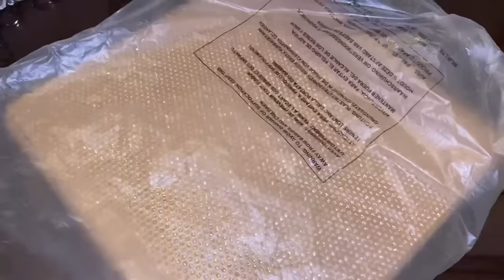One Day Notice Dinner of Tv friends at my place